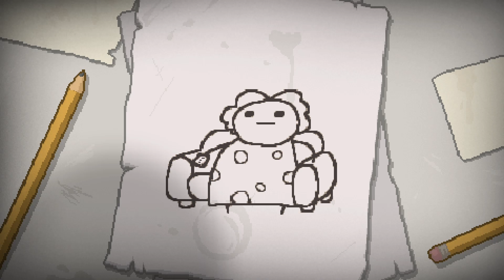What am I getting into! - Series X - Goal 85 followers!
The Binding of Isaac : Rebirth - Game play!